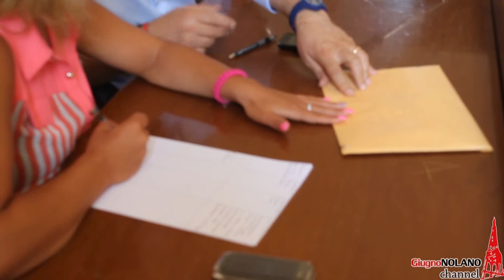Festa dei Gigli 2014 - L'apertura delle buste per il Beccaio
23 luglio 2013 - Apertura delle buste con le domande degli aspiranti maestri di festa per il Beccaio 2014

Riprese : Luca De Sena
Montaggio : Alberto De Sena